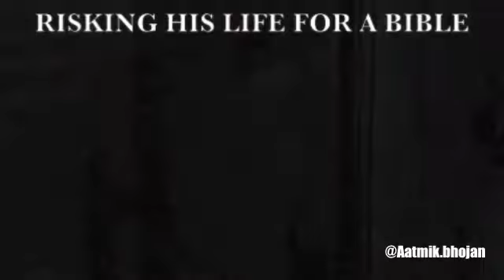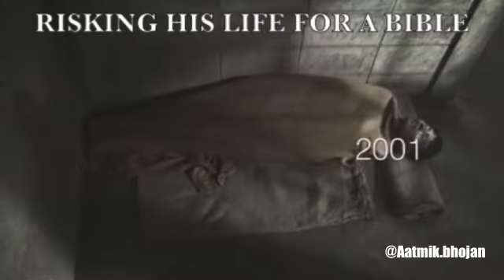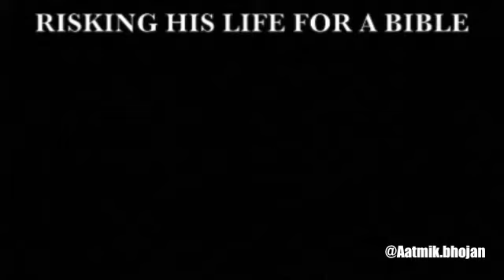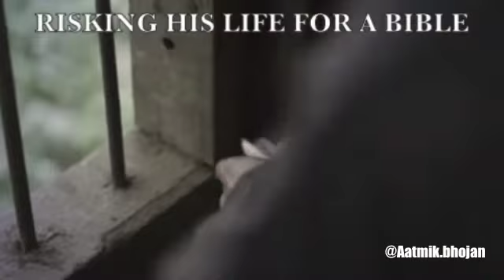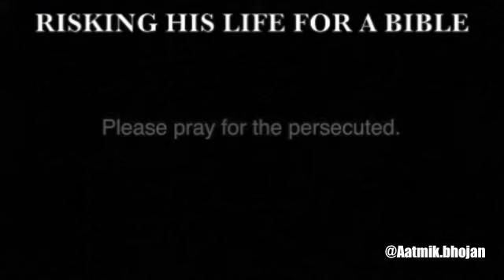Risking His Life For A Bible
HE COULD STAND THE TORTURE, BUT HE COULDN'T STAND A DAY WITHOUT HIS BIBLE.
He was on the career path to success. He had a good job as an assistant to the Communist Party district leader.
But then he met the Christians and was intrigued by their enthusiastic worship. Later, he met Jesus himself.
Bounchan was so thrilled about his newfound faith that he began to share it freely. But his new allegiance was not welcomed in communist Laos, where loyalty to the party is all-important and ancestors are worshiped as gods.
Bounchan lost his job, his place in the community and, finally, his freedom.
In 1999, he was sentenced to 15 years in prison for telling others about God after authorities had forbidden his evangelical work. While in prison, he was tortured, beaten, starved, locked in stocks and condemned to solitary confinement for weeks.
But for Bounchan, those weren't the worst punishments. He was cut off from family, friends and anyone who could encourage him when he felt his lowest. Most of all, he craved God's living Word, the Scriptures that inspired his passion for Jesus. How could he survive prison without it?
Bounchan's story, as well as the story of God's sustaining hand through his 13 years in prison, is told in BOUNCHAN, a 5-minute video presentation from The Voice of the Martyrs. This video will open your eyes to the reality of persecution against Christians while moving you to pray for our persecuted brothers and sisters. The Bounchan DVD is part of VOICE OF THE MARTYR's 2012 IDOP Church Resource Kit.